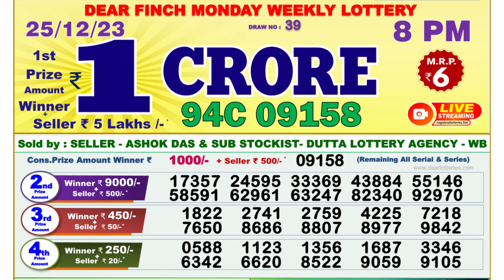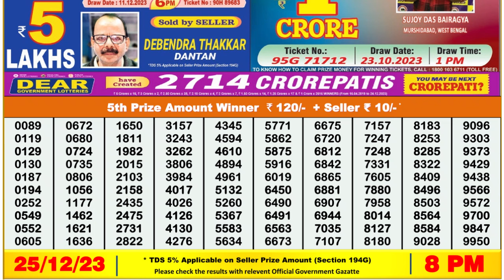Dear Lottery Sambad 8pm today 25.12.23 Nagaland State Lottery Result